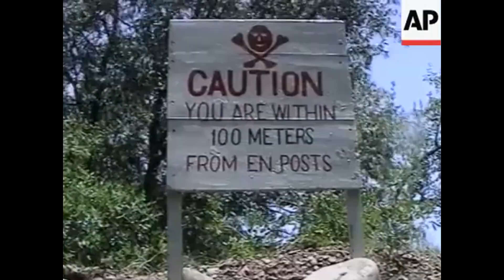Slow Burn • 2001-02 India-Pakistan Standoff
Sleeping giants ought to stay sleeping.